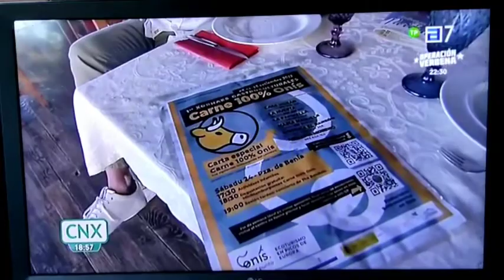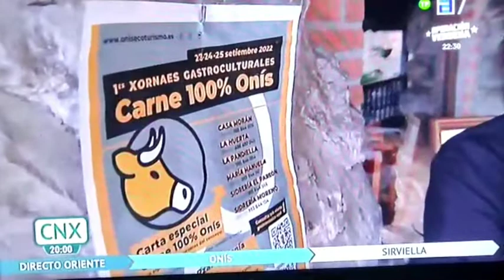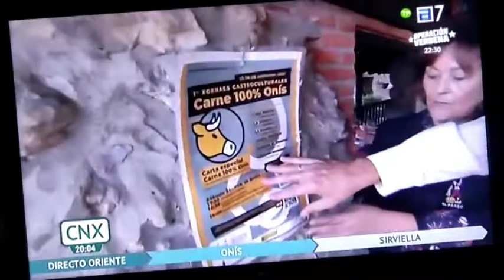Sidrería El Pareon. TPA. I Jornadas Gastronómicas 'Carne 100% Onís'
Soraya, prppietaria de la Sidrería El Pareón en Sirviella prepara dos platos elaborados con carne producida en Onís que estarán en su carta durante las I Jornadas Gastronómicas 'Carne 100% Onís'.

Estas primeras Jornadas Gastroculturales han sido organizadas por el Ayuntamiento de Onís y tienen como objetivo promocionar el consumo de carne local en restaurantes del Concejo.
Los establecimientos hosteleros participantes ofertarán el fin de semana comprendido entre los días 23 y 25 de septiembre distintas sugerencias en sus cartas empleando como principal materia prima la carne de dos reses jóvenes nacidas, criadas y alimentadas en el concejo de Onís.
La iniciativa se enmarca dentro del Plan de Sostenibilidad Turística de Onís ‘Ecoturismo en Picos de Europa’, que cuenta con la cofinanciación de la Secretaría de Estado de Turismo, la Consejería de Cultura, Política Lingüística y Turismo del Principado de Asturias y el Ayuntamiento de Onís.
Toda la información relativa a estas jornadas estará disponible cartelería y en la web de Onís Ecoturismo